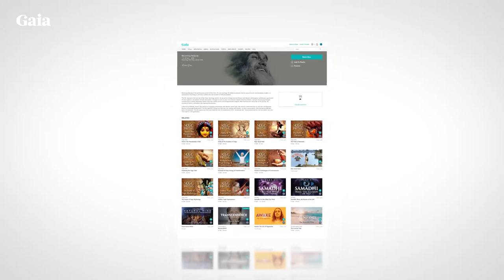Sharon Salzberg – Metta Hour – Ep. 112 – A Buddhist Guide to Feeling Worthy with Adreanna Limbach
Sharon Salzberg – Metta Hour – Ep. 112 – A Buddhist Guide to Feeling Worthy with Adreanna Limbach: Tim DeChristopher

For Episode 112 of the Metta Hour Podcast, Sharon speaks with meditation teacher Adreanna Limbach.

Adreanna Limbach is a meditation instructor, personal development coach, and the author of the book, “Tea and Cake With Demons.” In this episode, Sharon and Adreanna speak about how Adreanna came to the path of meditation, and how that led her to teaching and coaching work. They speak at length about Adreanna’s new book “Tea and Cake With Demons” which was recently released in July of 2019 by Sounds True, discussing how Buddhist principles and practice can help us to cultivate self-esteem and self-worth. The episode closes with Adreanna leading a ten-minute guided meditation. To learn more, visit adreannalimbach.com.

Finding Refuge
Adreanna shares how putting meditation and the principles of Buddhism into practice became a pivotal moment in her life. She and Sharon speak about how access to community and Dharma teachings has changed over the years.

A Buddhist Guide to Feeling Worthy (14:45)
How can Buddhist practices change our self-image and cultivate authentic self-worth? Adreanna talks about how her new book, Tea and Cake with Demons: A Buddhist Guide to Feeling Worthy, a guide that introduces readers to the teachings and practices of the Dharma that can bring us into a kinder relationship with ourselves and allow us to realize our full potential.

“From my own experience, it has be so helpful to understand and respect and embrace all of my neurotic aspects; the parts of myself that maybe I learned along the way that I should be afraid of. If the theory is that I am whole and complete and sufficient just the way that I am, whole means all of it. Maybe that includes the aspects of myself that I am not so proud of.” – Adreanna Limbach

Am I Good Enough? (42:55)
Why do we so often question our value? Sharon and Adreanna explore why we question so often whether or not what we bring to the table is good enough. Adreanna closes the show with a short guided meditation that offers loving kindness to the places we find most difficult to love.

“It is such an invisible narrative in our culture of, ‘Always more, always climbing, always better. What’s the next thing? Keep going, don’t settle.’ It feeds that struggle of never being able to rest in sufficiency, in enoughness.” – Adreanna Limbach

This video clip from Sharon Salzberg is just one of many podcasts on Metta Hour.

Make sure not to miss a single video from Be Here Now Network!